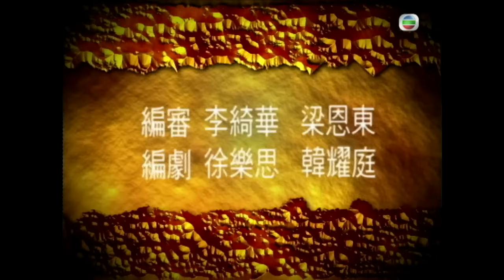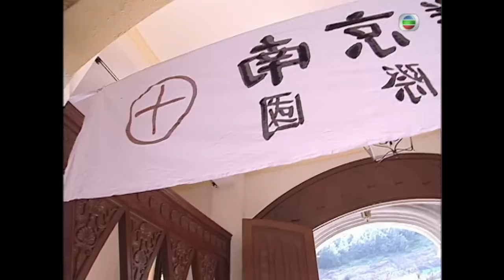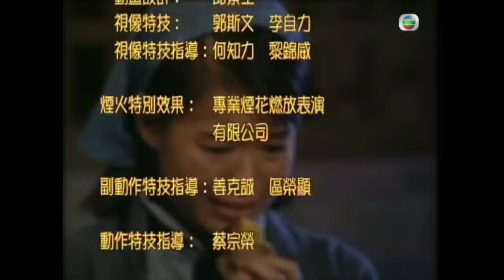TVB Drama | 亂世佳人 12/30 | 胡杏兒、吳卓羲、陳錦鴻、唐寧、曹敏莉、劉丹 | 民初抗戰 | 粵語中字 | TVB 2007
故事發生在抗戰時期，老家在東北的平安（胡杏兒 飾）和病重的母親在自小青梅竹馬的孝義（吳卓羲 飾）的幫助下來到了南京，準備投靠父親顧萬齊。顧萬齊是南京當地數一數二的米商，富可敵國，家中妻妾成群，平安的母親只是當年在顧家工作的下人，因和顧萬齊一時意亂情迷才生下平安。結果，平安還沒順利進入顧家，母親就去世了。孝義幫助平安安葬完母親後，幫她找到了顧萬齊，平安最終得以進入顧家。
　　進入顧家後的平安受盡欺淩，但她樂觀向上的性格為勾心鬥角的顧家帶來一絲陽光。此時，日軍逼近南京。南京一個漢奸富商潘世昌（陳錦鴻 飾）不顧國人感情充當日軍買辦，孝義和一班愛國激進分子對其恨之入骨，多次想教訓他一頓。
　　日軍終於進南京了，顧家也舉家逃離。亂世中，孝義、平安和潘世昌展開了一段恩怨情仇.

主演︰胡杏兒、吳卓羲、陳錦鴻、唐寧、曹敏莉、劉丹